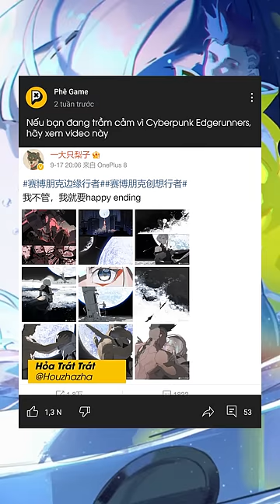Nếu bạn đang trầm cảm vì Cyberpunk Edgerunners, hãy xem video này